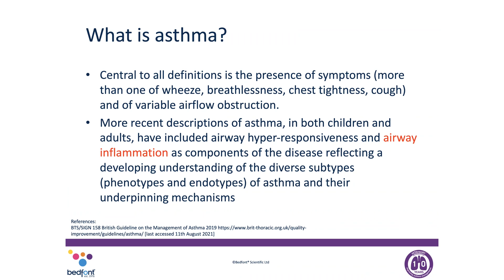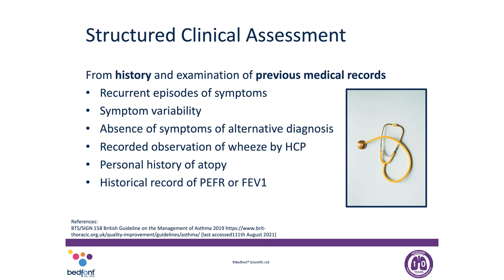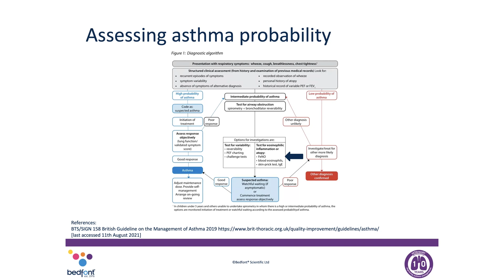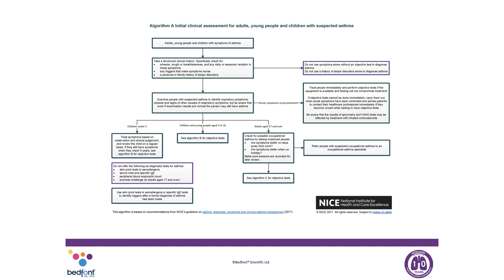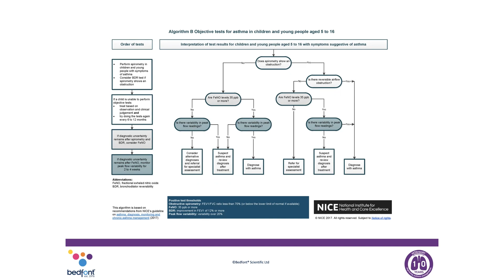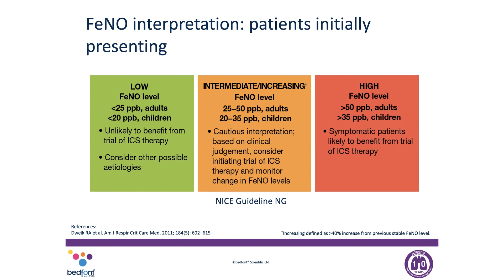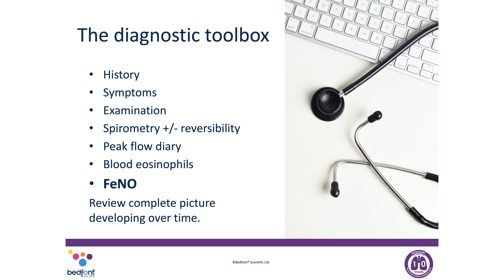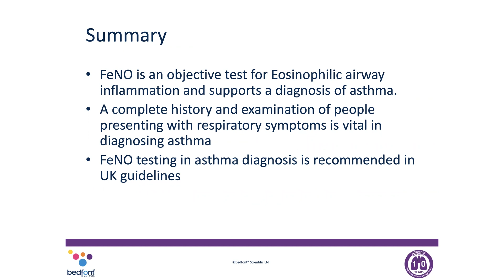The Role of FeNO in Primary Care Respiratory Diagnostics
In this video, we outline the role of FeNO in primary care respiratory diagnostics.

✦ Chapters ✦
0:00 Introduction
0:11 What is asthma?
0:56 Diagnosis of Asthma 2019 (BTS Guidelines)
1:39 Structured Clinical Assessment
3:14 Assessing asthma probability
6:53 NICE Guidelines on Diagnosis, Monitoring, and Chronic Asthma Management
9:59 FeNO interpretation: patients initially presenting
11:08 The diagnostic toolbox
12:23 What about fractured exhaled nitric oxide (FeNO)?
13:43 Summary

Still in need of further information about the NObreath®? to find out more!